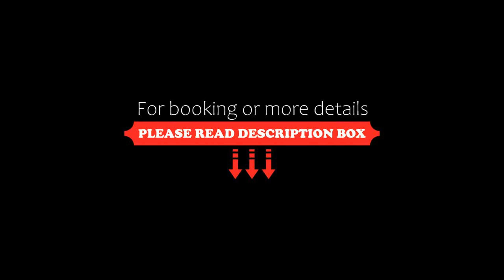Black Sea View Apartments, Ravda, Bulgaria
About Property:
You're eligible for a Genius discount at Black Sea View Apartments! To save at this property, all you have to do is sign in.
Featuring free outdoor pool, Black Sea View Apartments in Ravda is a family-run accommodation offering an on-site bar, common guest room and air-conditioned rooms and apartments. WiFi is provided in the public areas for free.
All accommodation units were renovated at the start of 2014. Rooms are ...
Property Type: Hotel
Address: 17, Horizont 1 str. , 8238 Ravda, Bulgaria
Searching For
1. Black Sea View Apartments - Ravda - Bulgaria
2. Black Sea View Apartments - Ravda - Bulgaria Address
3. Black Sea View Apartments - Ravda - Bulgaria Rooms
4. Black Sea View Apartments - Ravda - Bulgaria Amenities
5. Black Sea View Apartments - Ravda - Bulgaria Offers and Deals
Audio Credit:
Track Title: Reasons To Hope
Artist: Reed Mathis